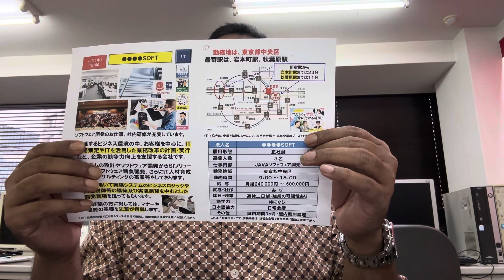Java software development, Position:3 per, Location: Chuo Ward, Tokyo, Salary: 2,40,000~5,00,000.